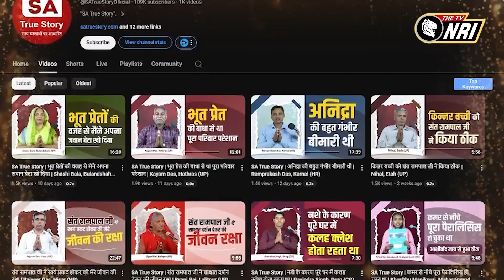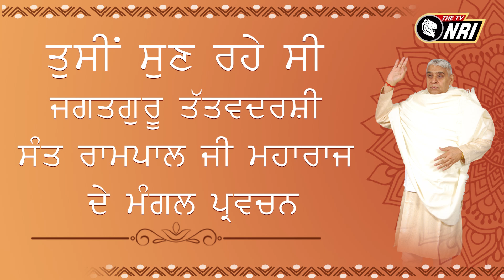Jagat Guru Tatvdarshi Sant Rampal ji Maharaj Satsang NRI PM 930